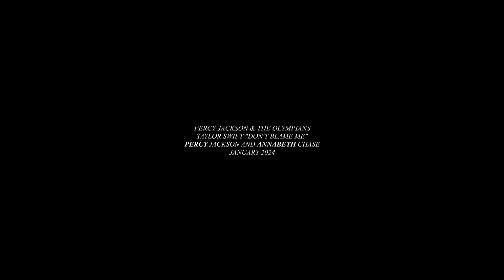Percy & Annabeth || Don't Blame Me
Fandom: Percy Jackson & the Olympians
Couple: Percy Jackson and Annabeth Chase
Song: Taylor Swift "Don't Blame Me"
Coloring: ColorsOfAuroraXTutorials